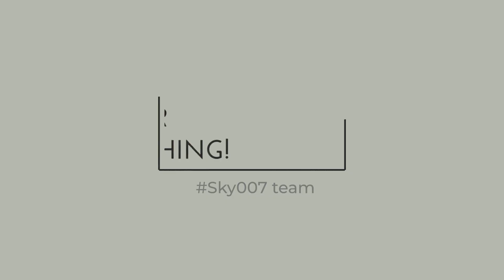Makeup Đi Dự Lễ 20/11 Ở Trường ♥ Trang Điểm Cho Ngày Lễ Ở Trường ♥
Những ngày lễ, ngày tri ân ở trường học thường sẽ lúc bạn giúp mình trông xinh xắn hơn, chụp nhiều bức ảnh xịn sò hơn với makeup look tươi tắn. Vài ngày nữa là đến ngày 20/11, nếu các bạn có ý định makeup vào buổi lễ thì hãy tham khảo video này của Vy nha ♥ Chúc các bạn thành công!